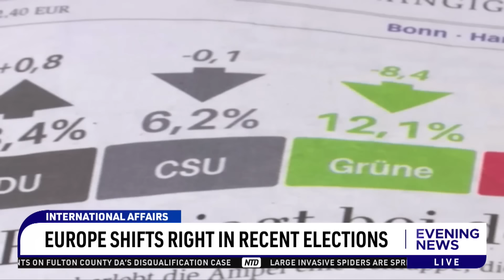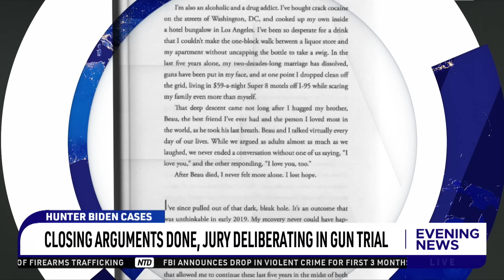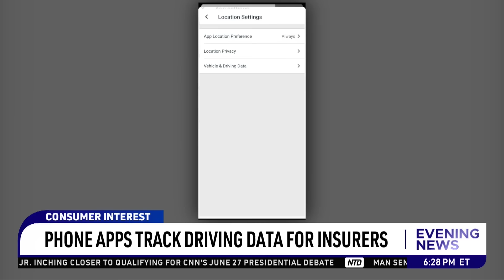NTD Evening News Full Broadcast (June 10)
00:00 NTD Evening News--6/10/2024
00:20 Biden Wraps Up France Visit, Stresses Power Of Allies
02:26 Europe Shifts Right In Recent Elections
04:47 UN Approves Us-Drafted Middle East Ceasefire Proposal
05:39 Israel Rescues 4 Hostages In Central Gaza
08:21 WSJ: U.S. Close To Finalizing Saudi Treaty
10:24 House Bill Allocates $833B For FY 2025 NDAA
12:42 Closing Arguments Done, Jury Deliberating In Gun Trial
15:34 Trump Meets Virtually With NYC Probation Officer
16:22 Biden To Give Legal Status To Some Immigrants: Report
17:24 How Do Work Permits For Migrants Impact Businesses?
22:53 Phone Apps Track Driving Data For Insurers
24:57 UN Approves Resolution Backing Ceasefire Deal
30:18 Largest US Offshore Wind Port Plans Approved
31:52 Capitol Hill Staffer Robbed At DC Navy Yard
34:00 FL Gov. Gives State Teachers A Billion Dollar Raise
34:55 Walmart Says No To In-Store Panic Buttons
36:29 Channel In Baltimore Could Fully Reopen This Week
37:09 Dan Hurley To Stay With Uconn
38:19 NBA Finals: Irving Hears Boos; Celtics' Unselfish Play
39:23 Caitlin Clark Takes High Road After Olympic Omission
40:19 NHL Stanley Cup Finals Game 2: Edmonton-Florida